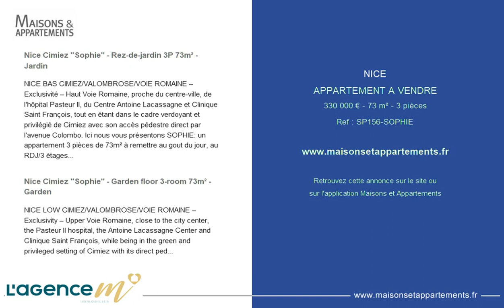NICE - APPARTEMENT A VENDRE - 330 000 € - 73 m² - 3 pièce(s)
Référence : SP156-SOPHIE

Nice Cimiez "Sophie" - Rez-de-jardin 3P 73m² - Jardin

NICE BAS CIMIEZ/VALOMBROSE/VOIE ROMAINE – Exclusivité – Haut Voie Romaine, proche du centre-ville, de l'hôpital Pasteur II, du Centre Antoine Lacassagne et Clinique Saint François, tout en étant dans le cadre verdoyant et privilégié de Cimiez avec son accès pédestre direct par l'avenue Colombo. Ici nous vous présentons SOPHIE: un appartement 3 pièces de 73m² à remettre au gout du jour, au RDJ/3 étages, ainsi que sa cave en sous-sol et son stationnement privatif extérieur. Il se compose d'une entrée desservant le double séjour lumineux sans vis-à-vis s'ouvrant sur sa terrasse et jardin complanté d'agrumes, la cuisine séparée avec pour prolongation une loggia, puis les 2 chambres avec chacune leur grand rangement, la salle de douche et le WC séparé. SOPHIE est très agréable à vivre grâce à sa luminosité, son calme, sa vue dégagée, et son agréable extérieur où vous pourrez profitez de la vue sur le mont Boron et l'observatoire ainsi que sa proximité avec le tramway (5 min à pied). Il pourra convenir à tous : famille avec enfant, jeune couple, fonctionnaires du CHU ou autres, retraités, cet appartement vous séduira.
Classe énergie E - Copropriété de 23 lots principaux - Charges mensuelles 198€ (comprenant eau chaude, eau froide, chauffage collectif) - Commission charge vendeur - Taxe foncière 959 € - Pas de procédure en cours à notre connaissance.

Nice Cimiez "Sophie" - Garden floor 3-room 73m² - Garden

NICE LOW CIMIEZ/VALOMBROSE/VOIE ROMAINE – Exclusivity – Upper Voie Romaine, close to the city center, the Pasteur II hospital, the Antoine Lacassagne Center and Clinique Saint François, while being in the green and privileged setting of Cimiez with its direct pedestrian access via Colombo Avenue. Here we present to you SOPHIE: a 3-room apartment of 73m² to bring up to date, on the ground floor/3 floors, as well as its cellar in the basement and its private outdoor parking space. It consists of an entrance serving the bright double living room without vis-à-vis opening onto its terrace and garden planted with citrus fruits, the separate kitchen with a loggia as an extension, then the 2 bedrooms each with their large storage, the shower room and the separate WC. SOPHIE is very pleasant to live in thanks to its brightness, its calm, its clear view, and its pleasant exterior where you can enjoy the view of Mont Boron and the observatory as well as its proximity to the tram (5 min walk) . It will be suitable for everyone: family with child, young couple, CHU officials or others, retirees, this apartment will seduce you.
Energy class E - Co-ownership of 23 main lots - Monthly charges €198 (including hot water, cold water, collective heating) - Commission charged to the seller - Property tax €959 - No proceedings in progress to our knowledge.

Cette annonce vous est proposée par l'agence L'agence M

|2766344|